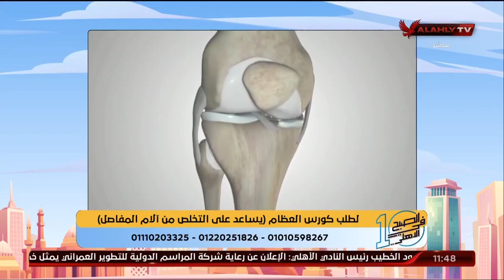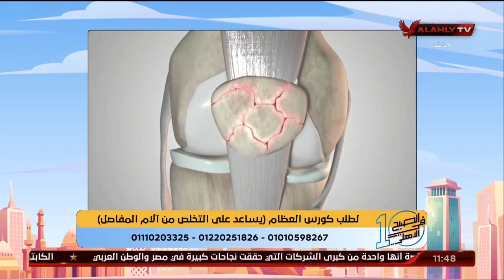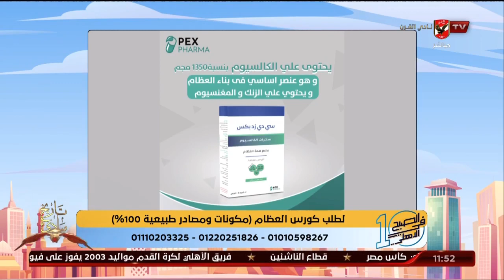أهمية "جوينت بيكس" وكورس"بيكس فارما" لصحة وسلامة المفاصل والعظام